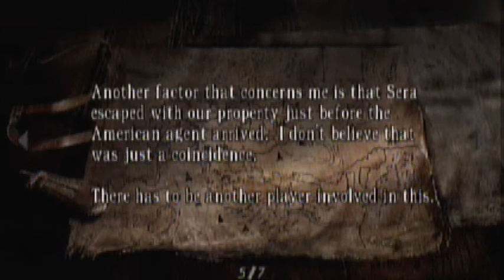Let's Play Resident Evil 4 HD (Professional) Part 10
We now have 2 escort ashley around and we trade in the punisher for the red9 the best pistol in the game imo